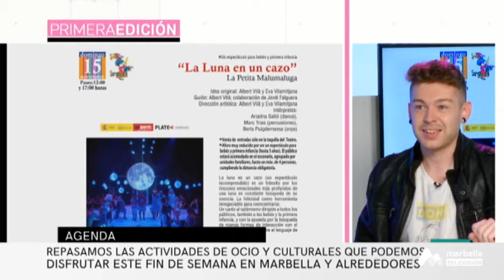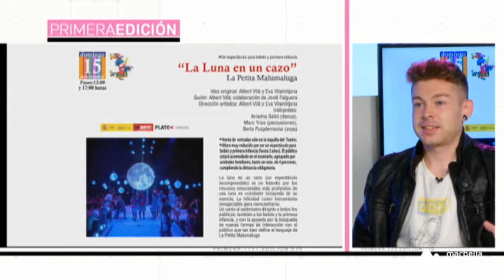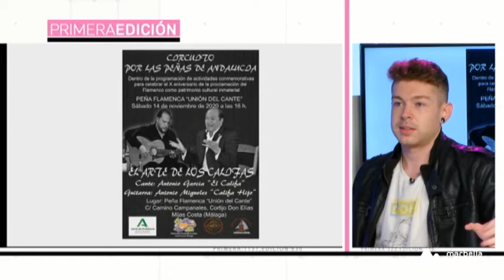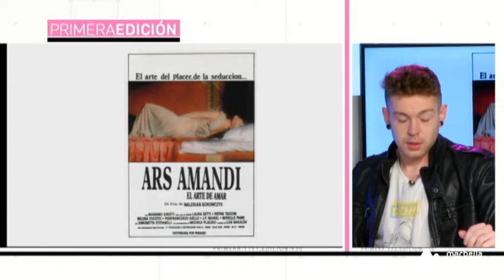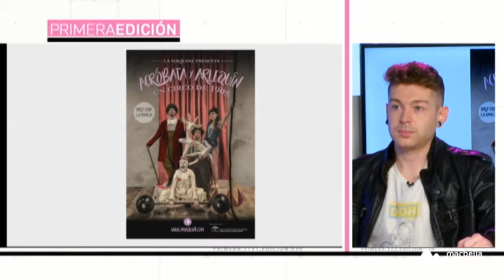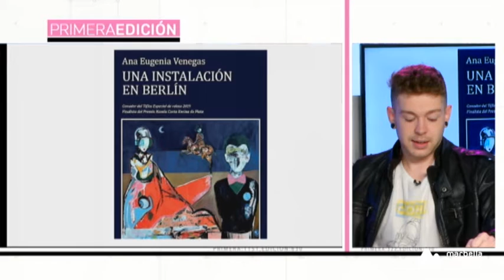Primera Edición - Viernes, 13 de Noviembre 2P